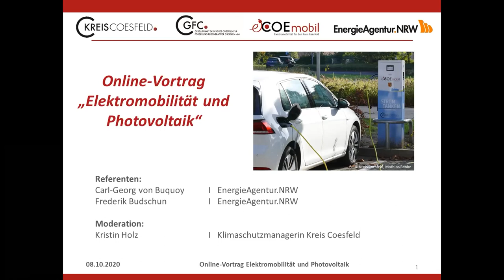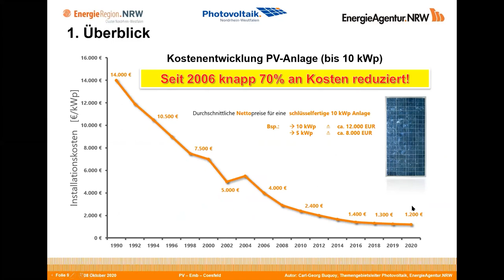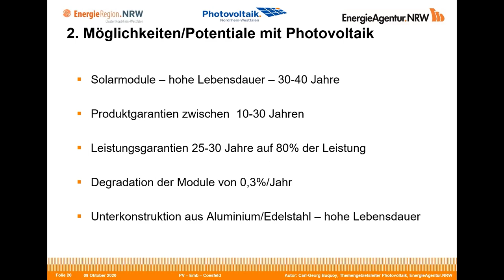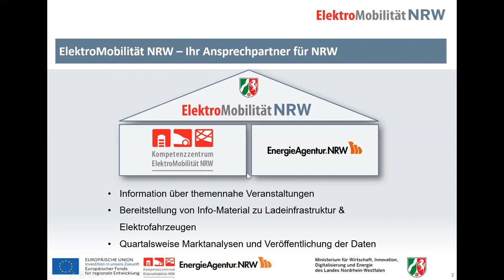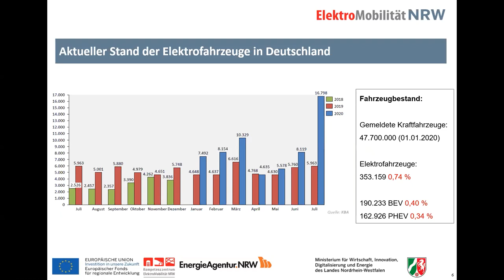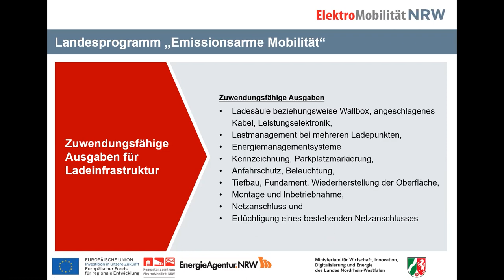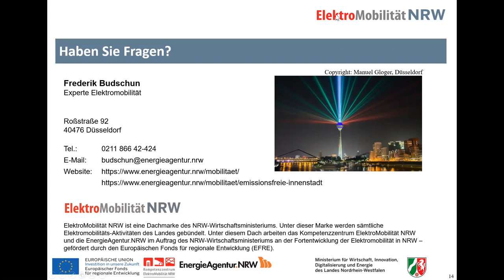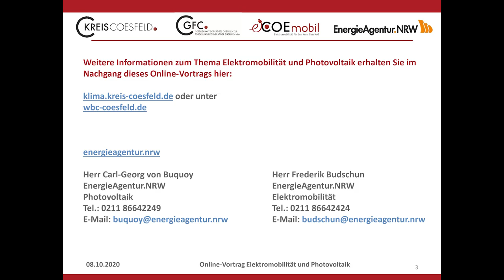Elektromobilität und Photovoltaik - Online-Vortrag vom 8.10.2020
Gerade wenn Sie erst in das Thema Elektromobilität einsteigen möchten, bietet der Online-Vortrag einen guten Rahmen. Sie denken darüber nach, sich ein Elektroauto zu kaufen und möchten mehr zum Thema Bezahl- und Ladesysteme erfahren? Sie möchten sich über bestehende Förderprogramme informieren und worauf Sie bei der Antragstellung achten müssen? Sie haben bereits ein Elektroauto und denken über die Installation einer Photovoltaikanlage nach? All diese Fragen rund um das Thema Elektromobilität in Kombination mit Photovoltaik erläutern Carl-Georg von Buquoy und Frederik Budschun von der EnergieAgentur.NRW in diesem Online-Vortrag. Im Anschluss an den Vortrag beantworten die Experten die Fragen der Zuhörerinnen und Zuhörer. Gerade wenn Sie erst in das Thema Elektromobilität einsteigen, bietet der Online-Vortrag einen guten Rahmen. Der Online-Vortrag wird vom Kreis Coesfeld und der EnergieAgentur.NRW angeboten.